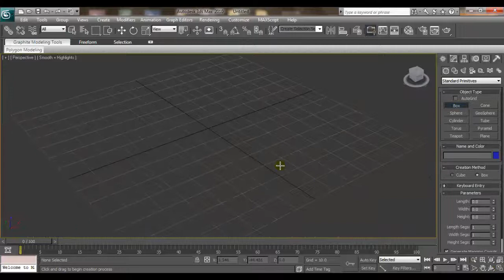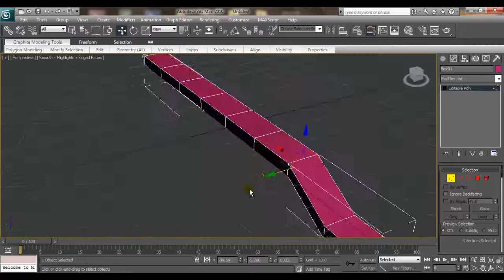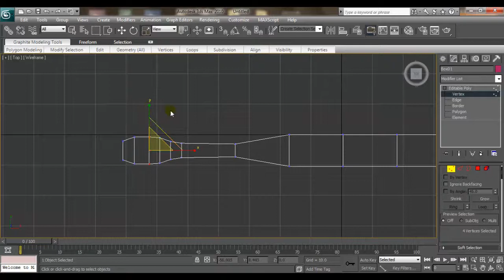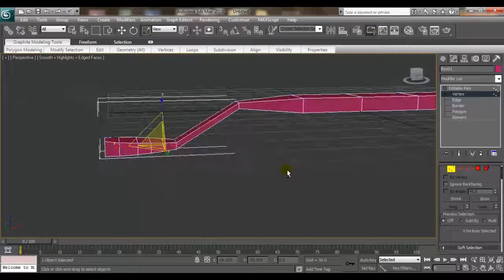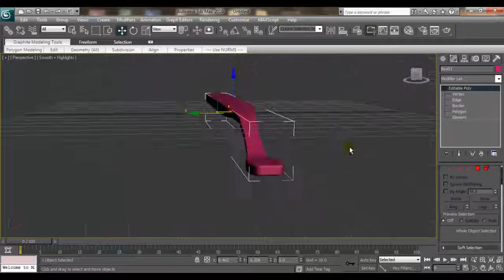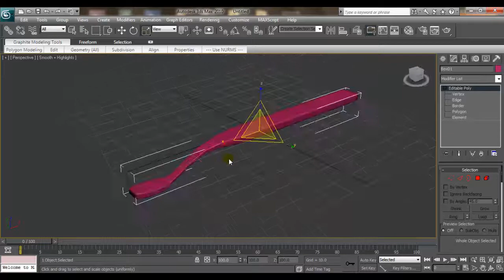3D Studio Max Toothbrush Modeling Tutorial - Part 01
This is a intermediate tutorial showing how to create a toothbrush model and render with simple methods. From this step by step tutorial you can  easily learn how to create Toothbrush Model using Autodesk 3D Studio Max software. This tutorial starts with creating box shape to model the brush. This modeling process uses Editable Poly option. The part 01 I targeted to model basic structure of a toothbrush.